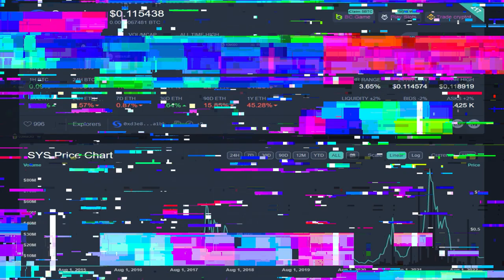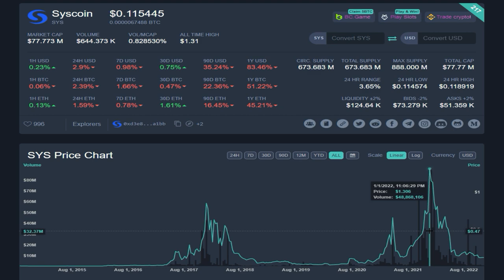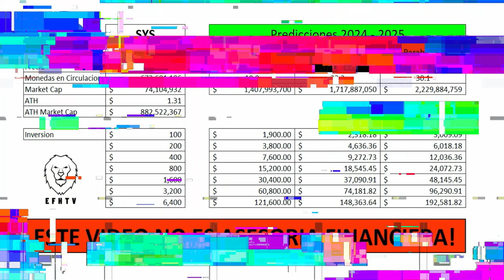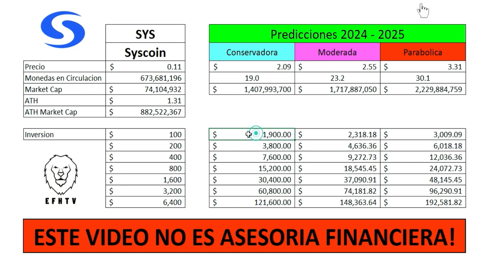Mi Prediccion del Precio de Syscoin 2024 - 2025!